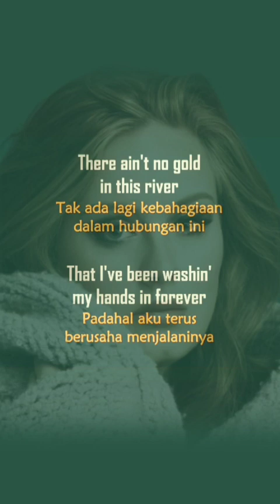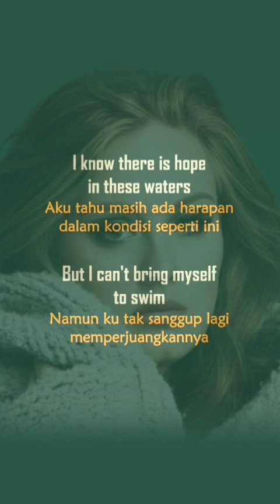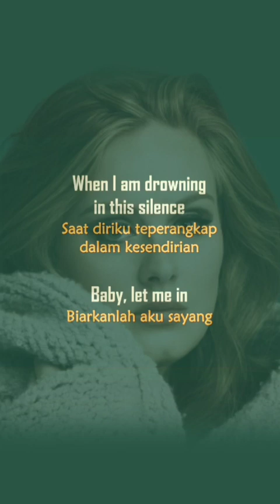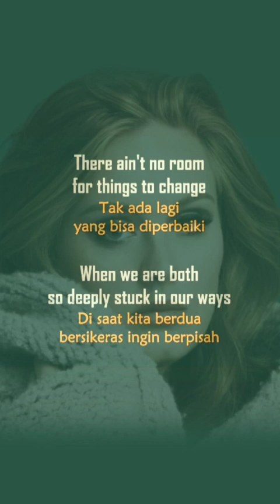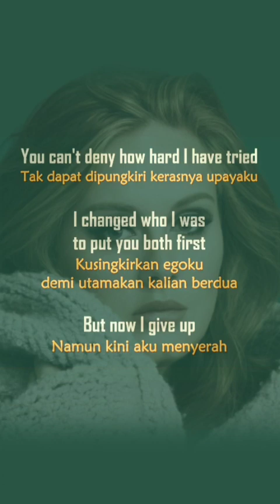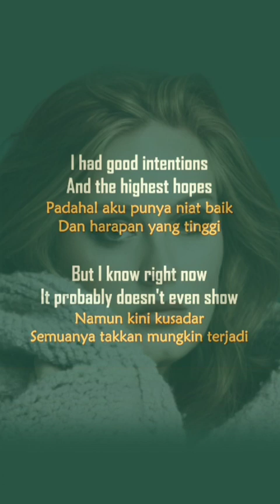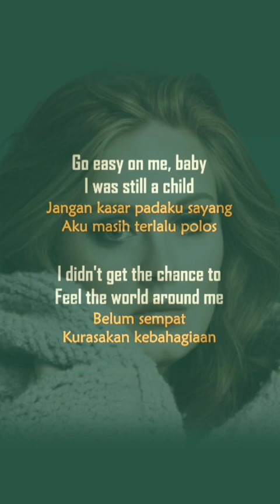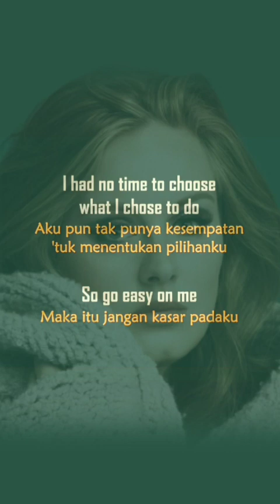Adele- Easy On Me (lirik terjemahan,)